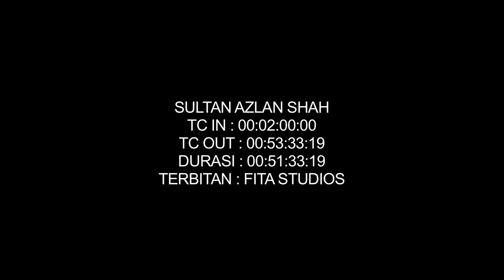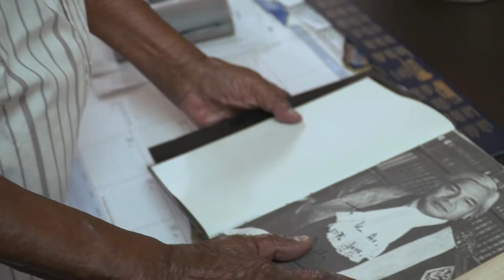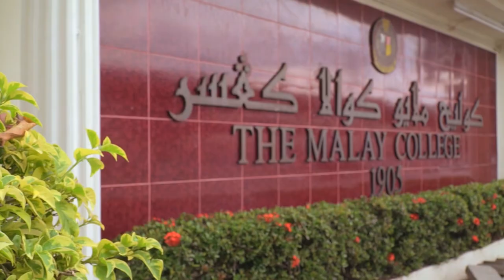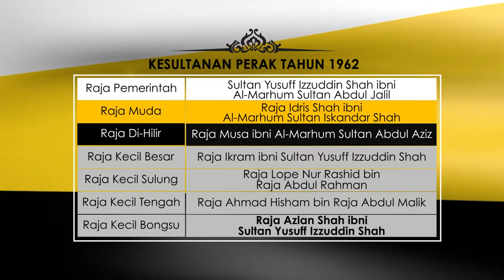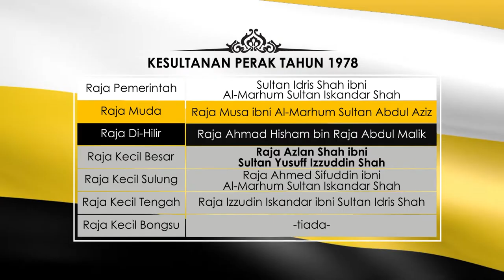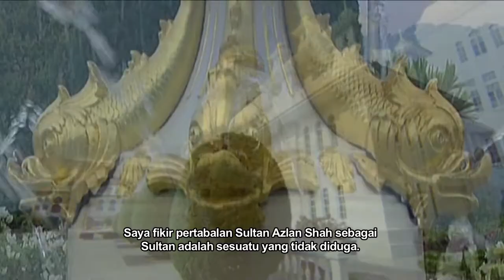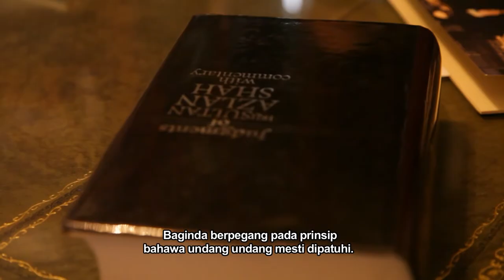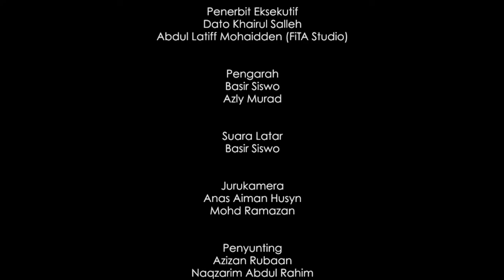SULTAN AZLAN SHAH (HAKIM CENDEKIAWAN SULTAN)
Dokumentari biografi Sultan Azlan Shah yang merupakan Di-pertuan Agong yang ke 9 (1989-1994) dan Sultan Perak yang ke 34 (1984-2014).